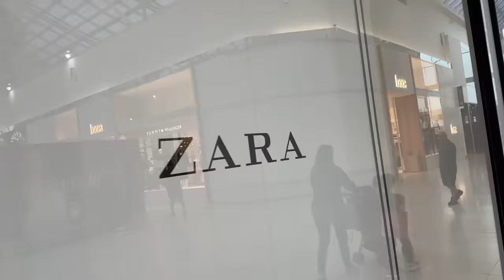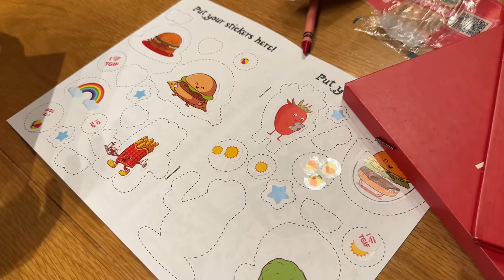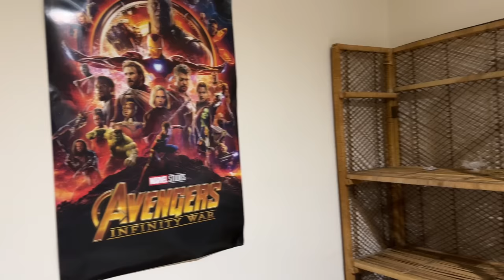LUXURY MALL In Adelaide | Diana Zubiri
There is not many Branded or Luxury shopping in Adelaide other than the city, but our favourite spot is in Burnside, Brands like Zara, Boss, Tommy Hilfiger and Calvin Klein are there, it has less people which is great if you prefer shopping without any hassles.

dianazubirismith
thisisandysmith
aliyahrosesmith
amirajadesmith